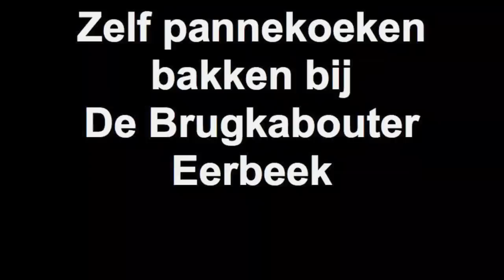Zelf pannekoeken bakken bij De Brugkabouter Eerbeek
Als Oma's jarig zijn, of de kleinkinderen zelf, en het is niet te druk bij de Brugkabouter, mag je zelf in de keuken je pannenkoeken bakken. Op de echte carrousel. Dus op naar Eerbeek want nergens zulke fijne mensen in de bediening, de buitenspeelplaats is top en je bent er echt UIT daar.